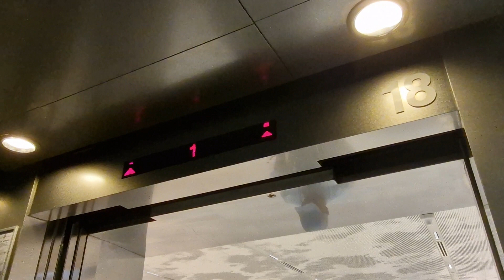Lift 18 at Changi Airport Terminal 2